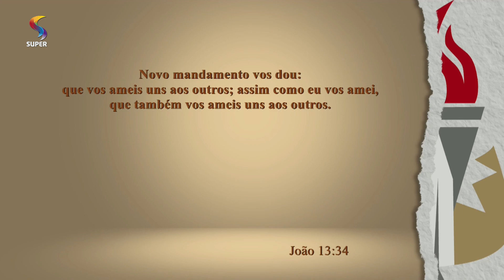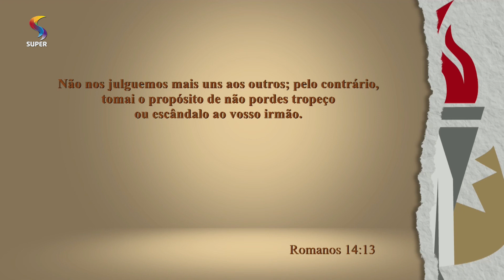Nossa aliança com o próximo | 20/02/2020 | OS GIDEÕES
João 13:34
Novo mandamento vos dou: que vos ameis uns aos outros; assim como eu vos amei, que também vos ameis uns aos outros.

Romanos 12:10
Amai-vos cordialmente uns aos outros com amor fraternal, preferindo-vos em honra uns aos outros.

Romanos 14:13
Não nos julguemos mais uns aos outros; pelo contrário, tomai o propósito de não pordes tropeço ou escândalo ao vosso irmão.